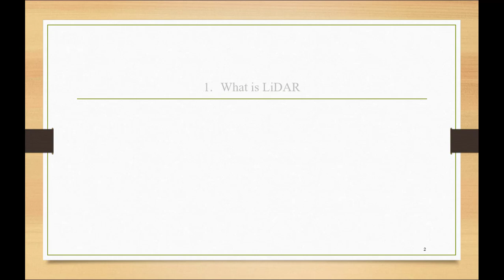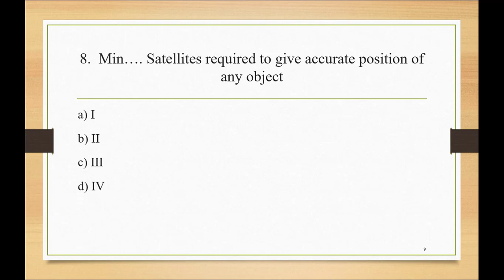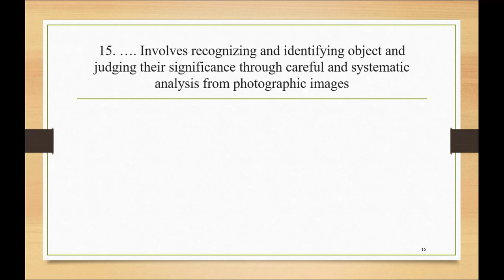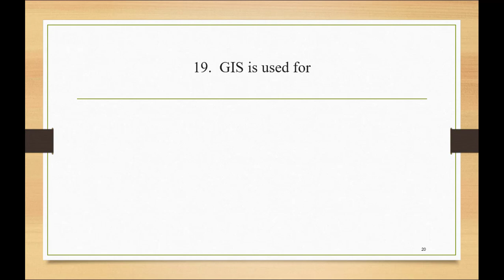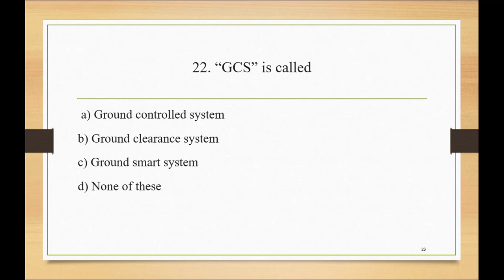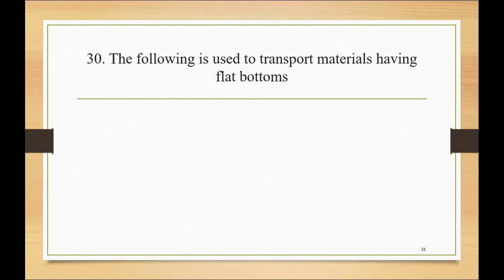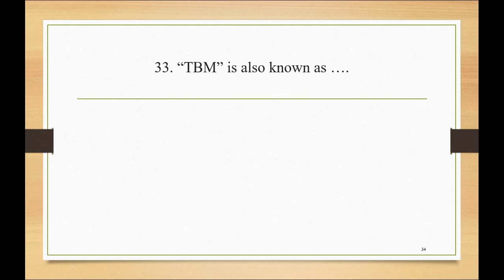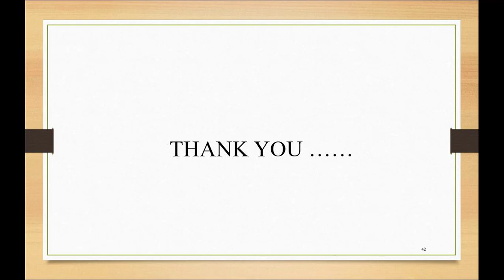mcq on latest tools and equipment’s||emerging trends in civil engineering||22603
In this video you are going to see important 40 mcqs with answer on latest tools and equipment’s 3rd  unit of emerging trends in civil engineering